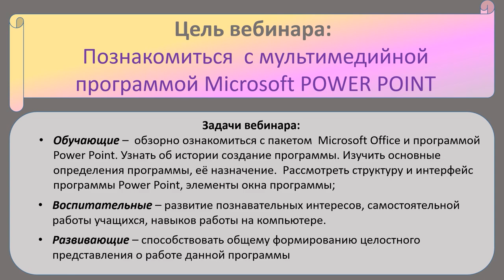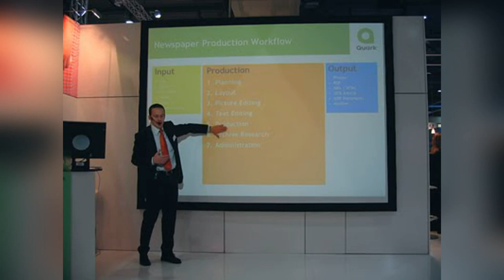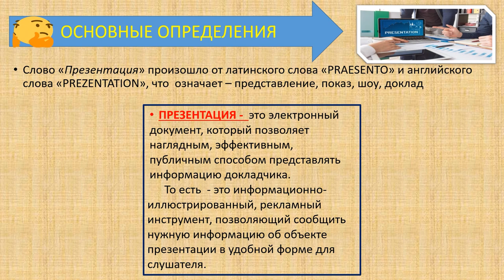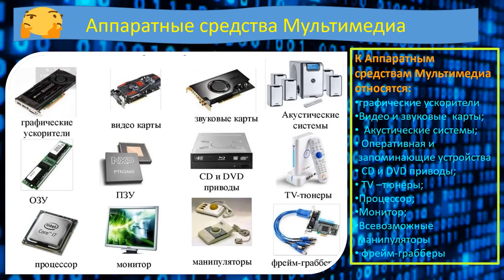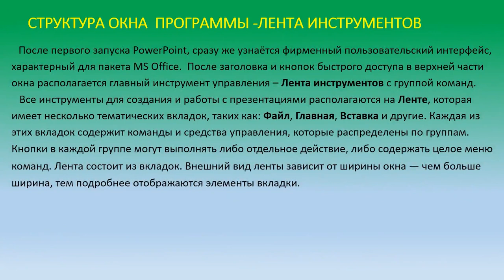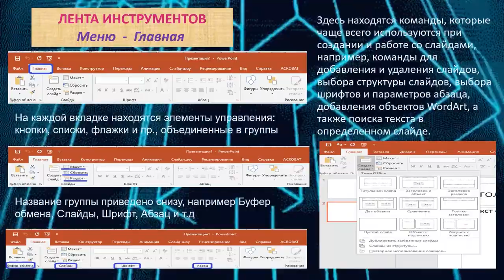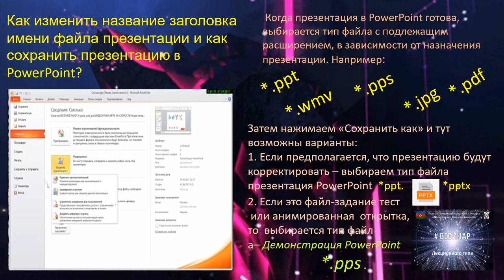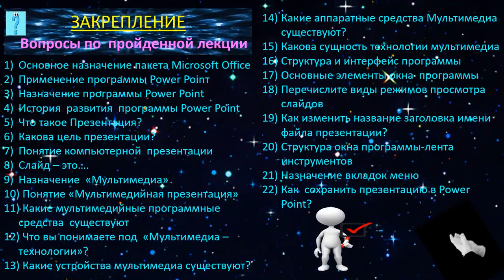Пакет MS Office Программа Power Point 2020. Aлия Сафарли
Azərbaycan Texniki Universiteti nəzdinə Bakı Dövlət Rabitə və Nəqliyyat Kollecinin İnformatika fənn birləşməsinin müəllimi  Aliyə Səfərli
Mövzu: Пакет MS Office  Программа Power Point 2020